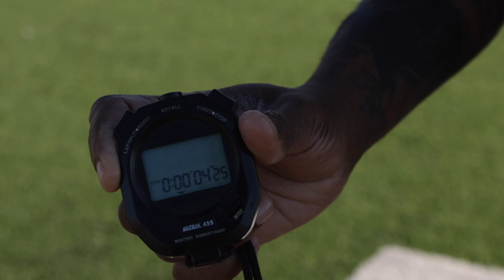Lincoln Warren Pro Day 1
Lincoln Warren
6'0 200 lbs

Background in Track
at Texas State 3 years
Western Kentucky 1 year